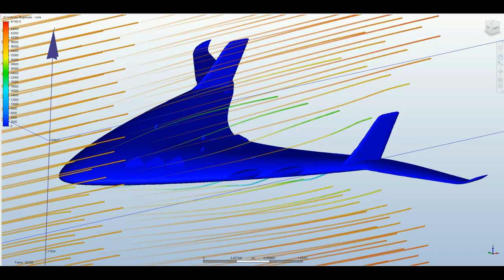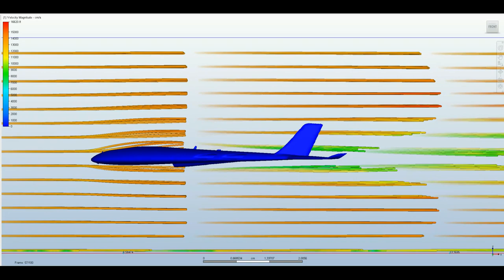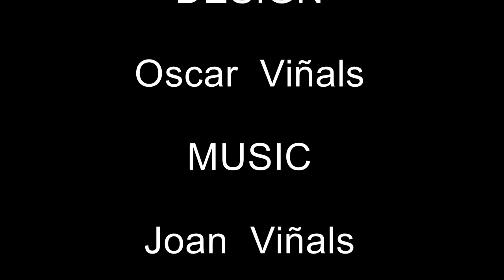...out of a Star Wars film!! The transonic "Sky OV" concept plane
The next generation of commercial airplanes could be radically "disruptive" than current airplanes... fuselages, engines, power sources and other aviation systems, that today look like Sci-fi would be real.
The "Sky OV" is a concept plane based on the future revolution/evolution about the new kind of airplanes engines with bladeless turbojet engines (type Dyson concept), a super quite system at subsonic and supersonic speed or engines based on pulse detonation more efficient than current turbojet engines with skills similar to a ramjet engine.